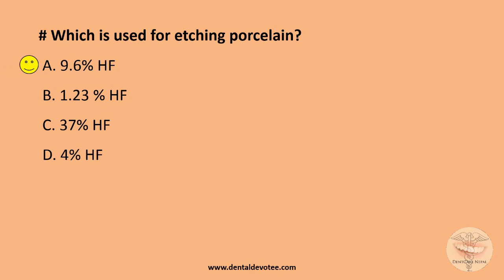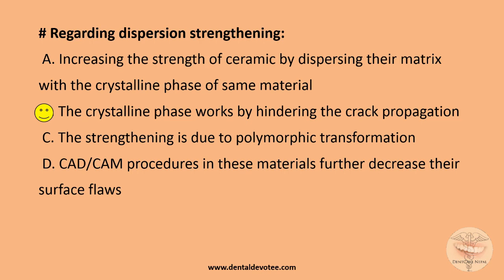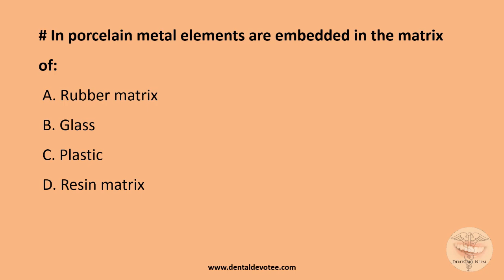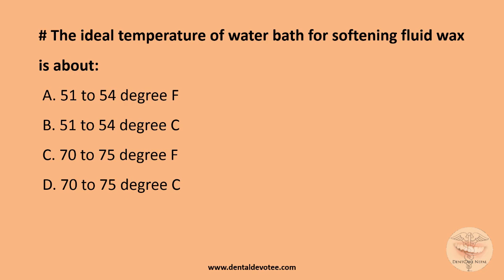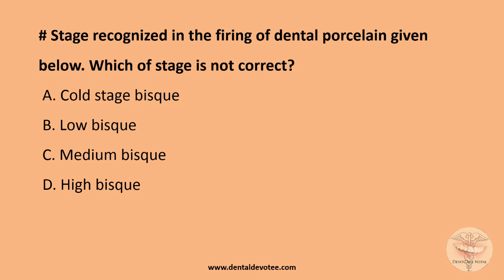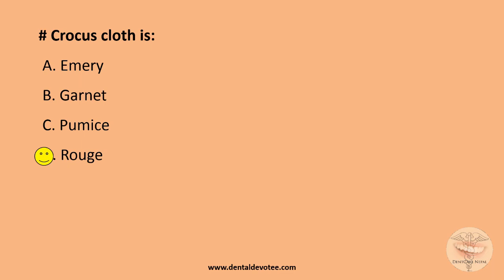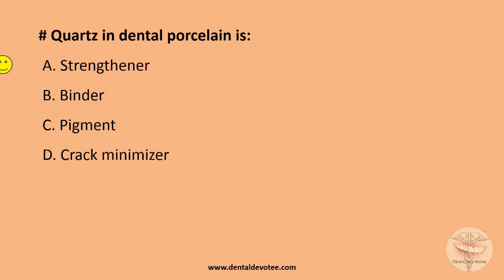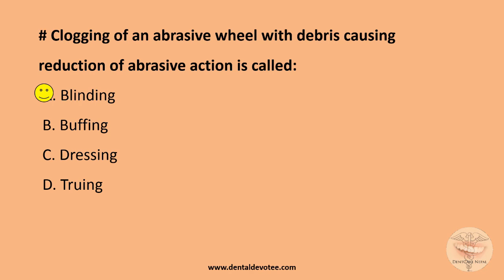MCQs on Dental Ceramics and Miscellaneous - Dental Materials MCQs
All Ceramic restorations and Porcelain fused with metal crown are an excellent esthetic restoration materials in dentistry. Practice these MCQs to improve your understanding about the dental materials ceramics.

Practice these MCQs from past mds entrance examinations from India. These are useful for NBDE, NDEB, AIIMS, NEET MDS, ADA exam  preparation.